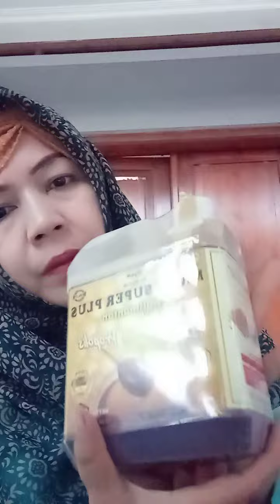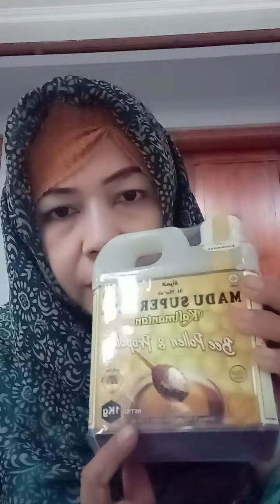review apa lagi nich simak vidionya ya